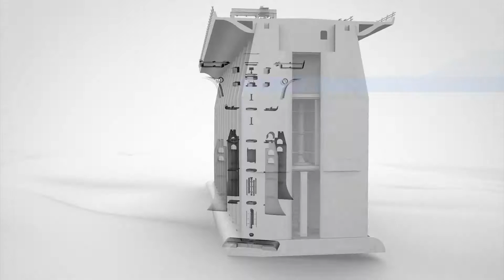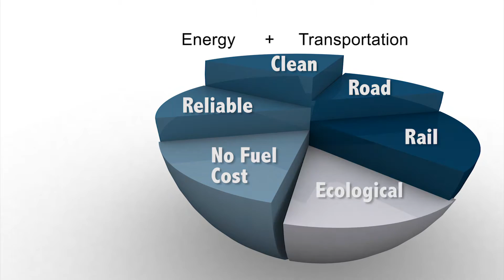Blue Energy - The Bo Hai Tidal Bridge Project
Blue Energy plans to build a 120km tidal energy generating bridge across the Bohai Strait, China. This ambitious project would generate over 70,000 MW of power and displace over 350 million tons of CO2 per year. It would also be the biggest bridge in the world and make China a world-leader in sustainable energy. Blue Energy needed a production with a quick turn-around that would bring their concept to reality.

VoVo Productions is honoured to support Blue Energy in their efforts to make the world a better place.

VoVo Productions 2010:

Script
Storyboard
Screenplay
Filming
3D Animation & Visual Effects
Original Audio Soundtrack
Narration Services
Video Editing
Colour Correction
Sound Effects and Foley
Export formatting